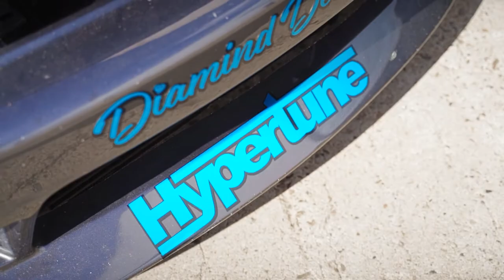900hp+ Nissan S13 Silvia Car Wrap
Jake Thornbury came by with his insanely powerful 900+ HP Nissan S13 Silvia for a new look and that's just what we gave it!

What do yous think of this crazy car build and wrap design?